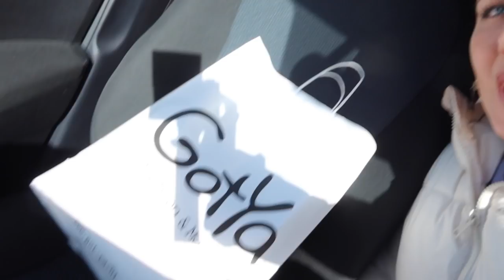HAARUITVAL DOOR CHEMOTABLETTEN?! & SERGIO'S BLOEDUITSLAG SKY HIGH || #488 || MIJN BORST HEEFT KANKER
In deze vlog bespreken we mijn paniekaanval tijdens de massage.
Gaat Renee lunchen met een lotgenoot. En bespreken we de uitwerking van de chemotabletten.
Daarnaast laten we het interieur zien van onze nieuwe toilet ruimte